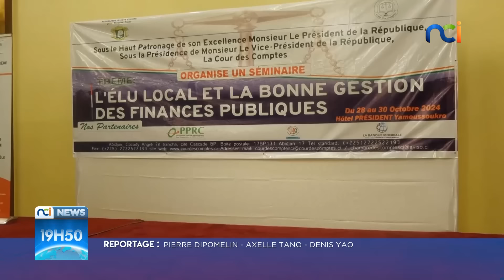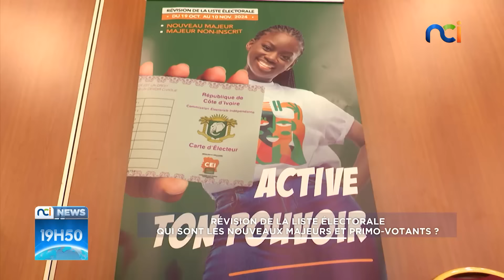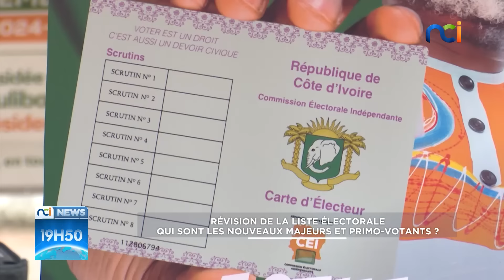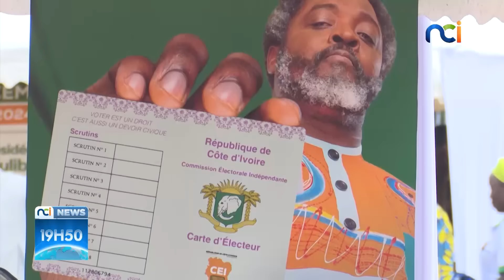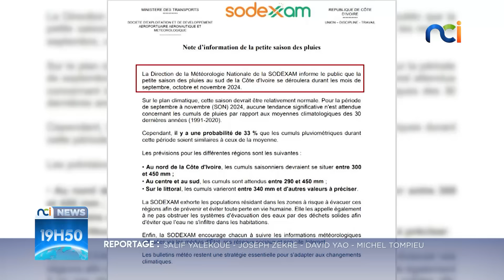NCI NEWS du lundi 28 octobre 2024 avec Alassane Parguin Drabo